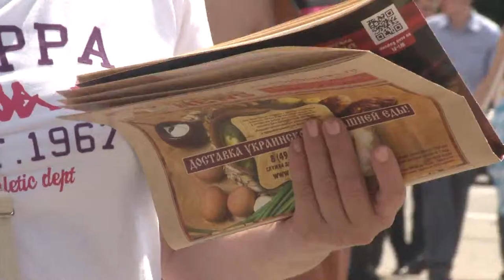Флешмоб Корчмы Тарас Бульба на Воробьёвых горах